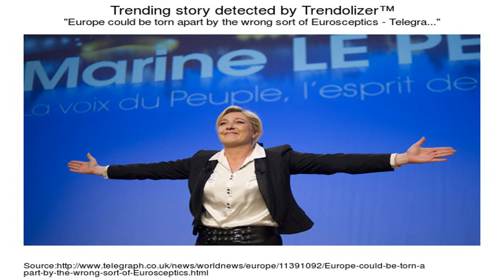Présidentielle 2017 : réaction de Marine Le Pen (France 2)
Le discours de Marine Le Pen en intégralité après sa défaite au second tour. Au terme d'une campagne inédite et électrique, les Français ont choisi ce